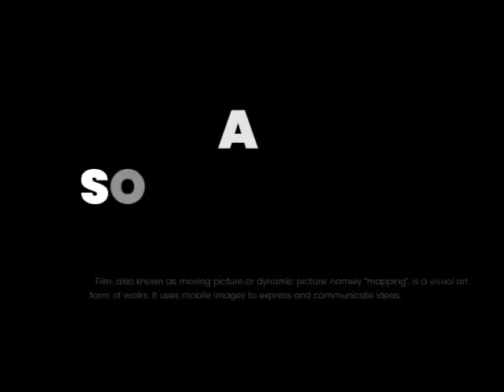Soda Synergy Recap (Shot by T.H.E.R.O. MEDIA)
Another recap of a night full of bass @maincoursesc provided by @sodasynergysc ! I was able to catch @djkinetick & @m3rmade.muzic set as they keeping the crowd jumping🎶🔊! Flow Artist @melissa_hennessey @parkerpolypro @brentonnorton & @evergraceflow was definitely in the building putting on a show 💃🏻🕺🏻!
🎵: DJ Kinetic -Rules of The Undeground
🎬: T.H.E.R.O. MEDIA